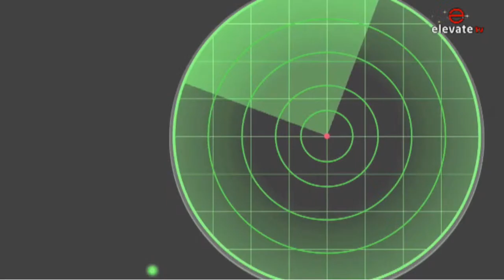🔴God is still looking for a man (Part 1) || Apostle Sam Tukura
🔴TRACING THE MANTLES with PASTOR ASUNTA JUMA: GOD IS STILL LOOKING FOR A MAN
Host: Pastor Asunta Juma
Guest: Apostle Sam Tukura, Global Fire Centre - Nigeria